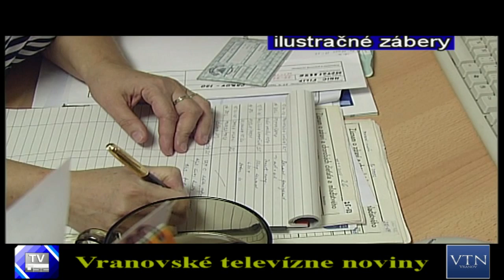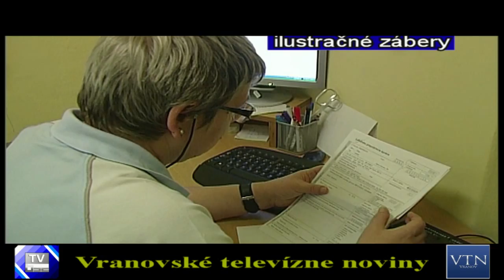Od júla bude v ambulanciách o 5 poplatkov menej